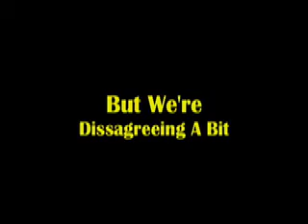What The Hell Trailer